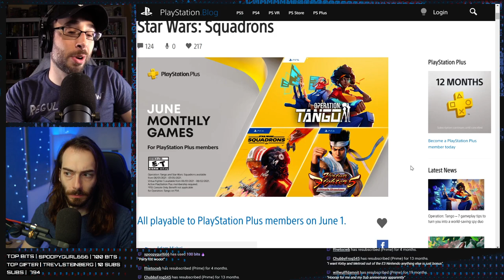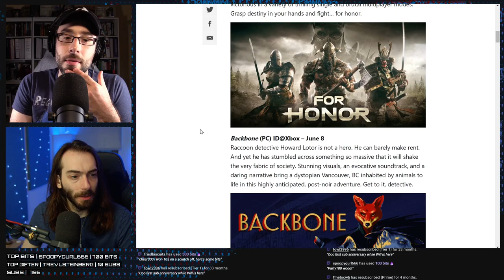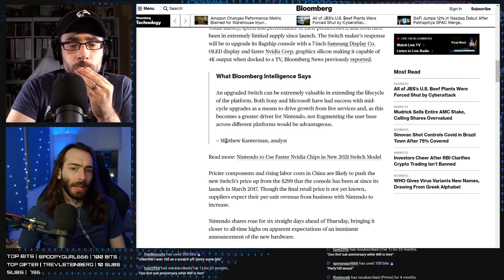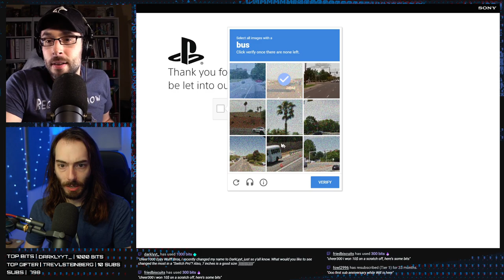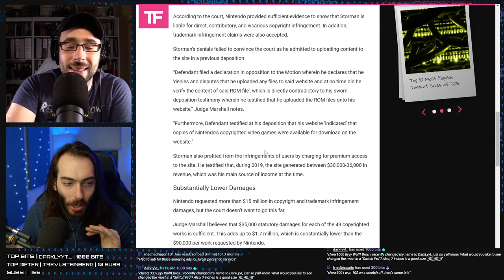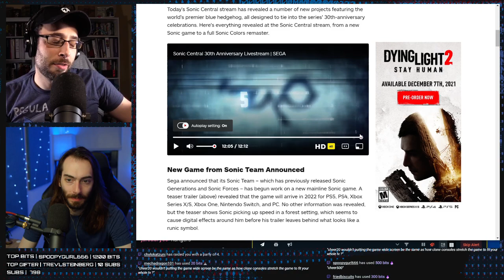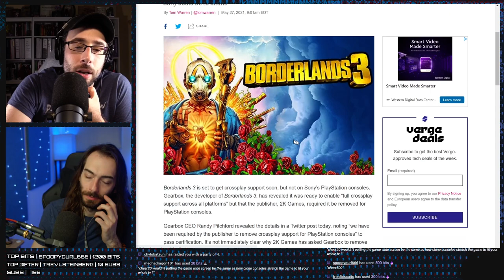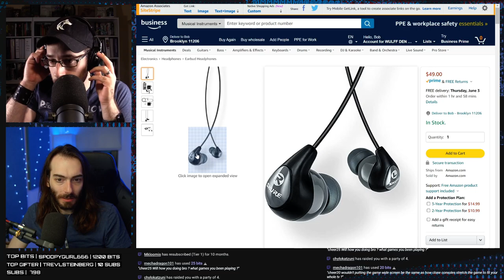Countdown to the "Switch Pro" - WULFF DEN Podcast Ep 33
• 0:00 Intro
• 6:01 BUT FIRST, the PlayStation Plus, Xbox Live and GamePass games of JUNE
• 23:29 Bloomberg says Nintendo will release a new Switch in September
• 1:02:32 Nintendo wins major lawsuit against ROM site
• 1:16:58 Sonic Central announced two of the things we wanted
• 1:33:44 E3 is going to have an awards show for some reason
• 1:40:00 Ubisoft is making a movie
• 1:42:55 Borderlands 3 is not getting crossplay on PS4/5
• 1:45:06 Crysis Remastered Trilogy coming in 2021
• 1:48:09 TWEET OF THE WEEK
• 1:49:11 Q&A

Wulff Den
696 Old Bethpage Rd # 508